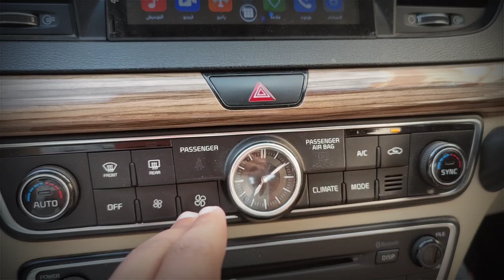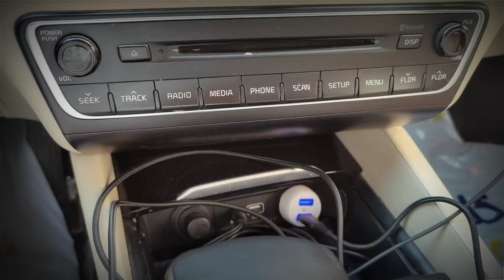معلومات مهمة لترقية داخليه الاستاندر ل نص فل ٢٠٢٠ ساعة/طبلون/مراية تعتيم 👍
القطع الساعة
شرح عن الساعة